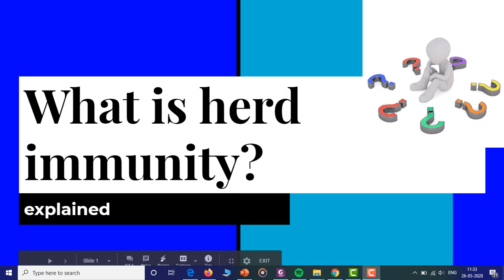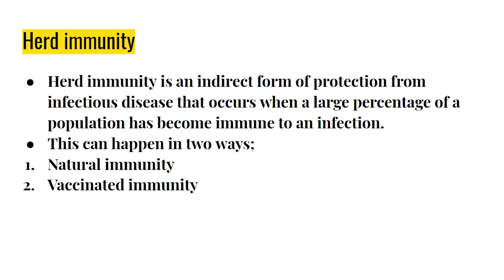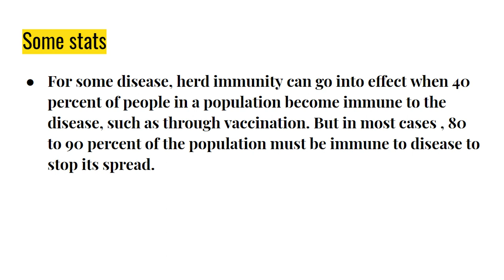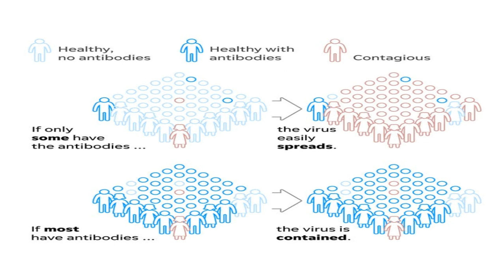Herd Immunity. || Herd Immunity kya hota hai|| आसान भाषा में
in this particular video we are decoding the term herd immunity recently seen in news .
do like or dislike the video